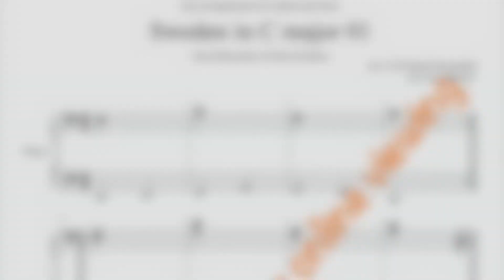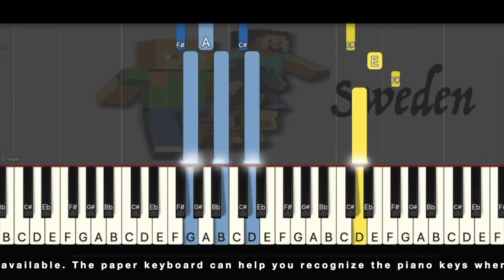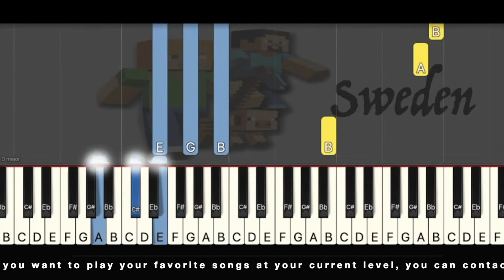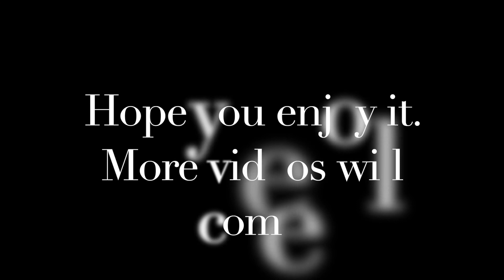Sweden Minecraft in D major, Arr. 01, Original speed, Sheet music, Virtual piano lessons courses